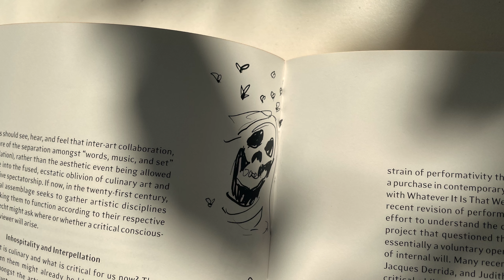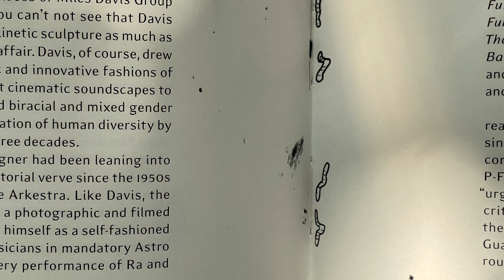Lifes: Olivia Mole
"Artist Olivia Mole discusses her work for the exhibition Lifes, a group of ten hand-drawn, mischievous characters.

"It didn’t feel right to produce one mascot for such a multitudinous show, so I decided to gather an assembly of disparate characters I had devised for previous projects. . . They organically formed a collective that mirrors the group of artists in the show, inhabiting a parallel space.” —Olivia Mole via Artforum